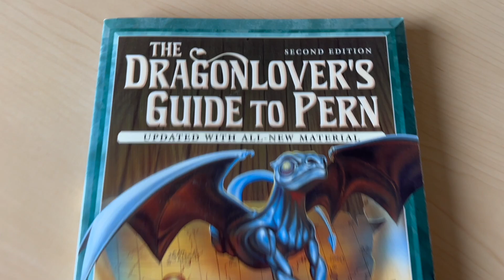Jim's May Reading Plan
Got through a great bunch of enjoyable books in April. That only motivates me more to keep exploring new books. Here's what I've got in mind for May, 2024.

Rate & review us at Apple Podcast or wherever you download content.